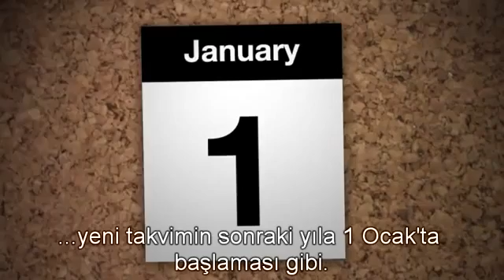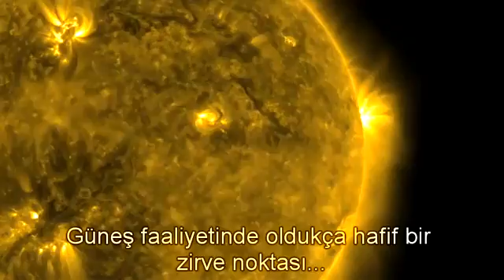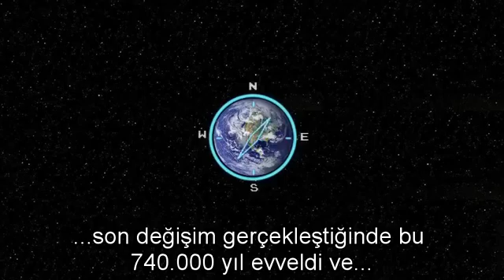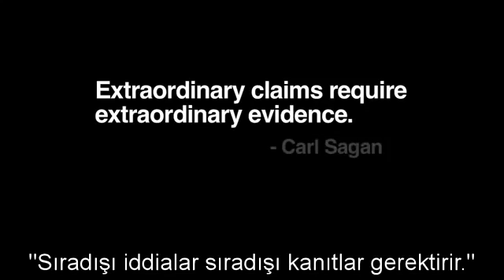NASA'ya göre 21 Aralık 2012'nin önemi nedir?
Merak ettiğimiz konulardan biri de bu. Maya takvimi ile ilgili yazılar rekor seviyesinde okunuyor. Herkes 21 Aralık 2012'de dünyanın sonunun gelip gelmeyeceğini merak ediyor. Ne diyordu Maya takviminde, hep birlikte hatırlayalım.

Mayalılar, binlerce yıllık dönemlerden oluşan detaylı takvim sistemlerinin bitimi olan 21 Aralık 2012 tarihinin uzun bir çağın sonuna işaret ettiğine inanmaktadırlar. Maya takvimine göre dünya 1 milyon 872 bin günde bir yeni bir çağa geçmektedir. Yine bu takvim sistemine göre dünyanın geçmişi yaklaşık 5,125 yıla denk gelen devrelerden oluşmakta ve bunların her birinin sonu dünya için radikal değişimler ve büyük yenilikler içermektedir.

Mayalar'a göre şu an içinde bulunduğumuz devre beşinci ve son devredir. Bu devir 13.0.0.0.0 tarihinde son bulacaktır. Bu da bizim kullandığımız takvime göre 21 Aralık 2012 tarihine denk gelmektedir.